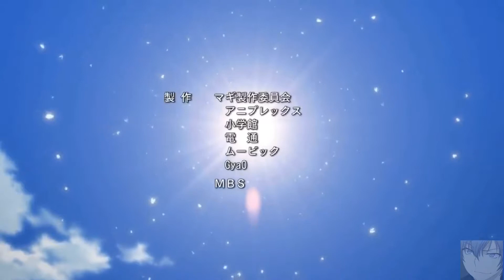Magi: The Labyrinth of Magic both Ops and Endings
Sorry I haven’t been posting, and have barely any videos but I kinda ran out of storage soooooooooooo.
I’m really sorry but I hope you liked the video!